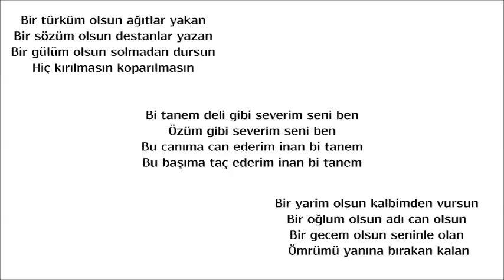Bİ TANEM (MD)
Şimdi şarkı söyleme sırası sizde. Hadi buyurun.